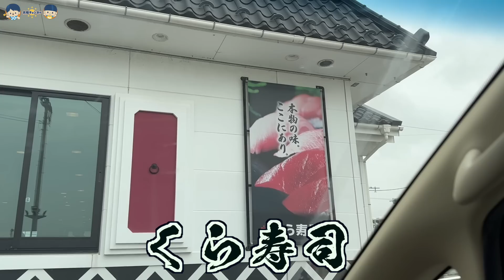【ごめん】誕生日プレゼントが見つからない›‹つばさ８歳の誕生日の前日に緊急！全力で動きます！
★れおたい オリジナルソング

◎ポテトスライム：スライムやASMRやってるよ♪

〒107-6228
UUUMコーポレートサイトお問合せ（TOP）
                    PIXTA

　　　　：UUUMUSIC
　　　　　OtoLogic
　　　　　MusMus